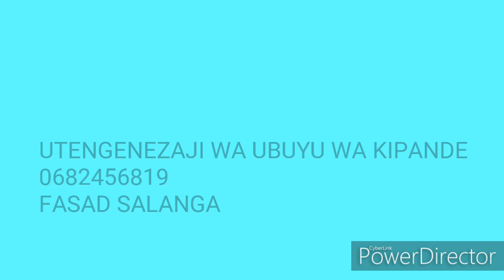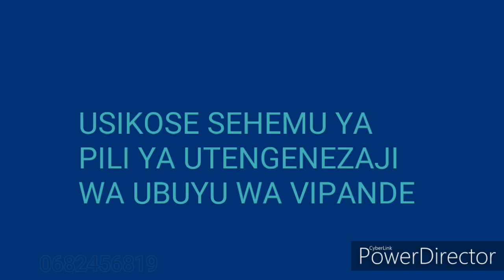UTENGENEZAJI WA UBUYU WA